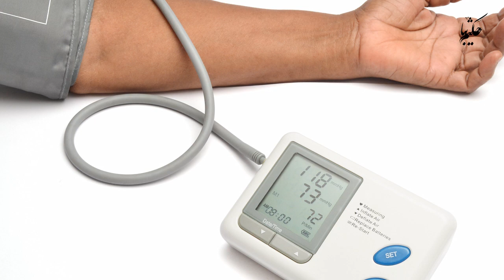گل گاوزبون یا گیاه هزارویک خاصیت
گل گاووزبون